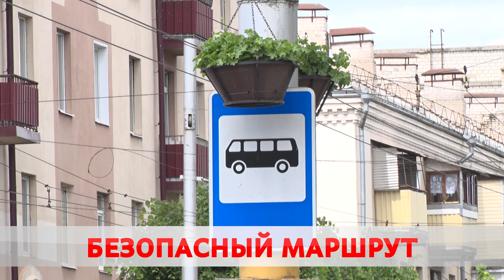Удобство превыше безопасности?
У Ежедневно через общественный транспорт проходят десятки пассажиров. Обработка салона,  и масочный режим – не просто прихоть, а профилактика инфекции. Сотрудники центра гигиены и эпидемиологии проверили, соблюдаются ли рекомендации. Вместе с ними и Карина Гуревич.